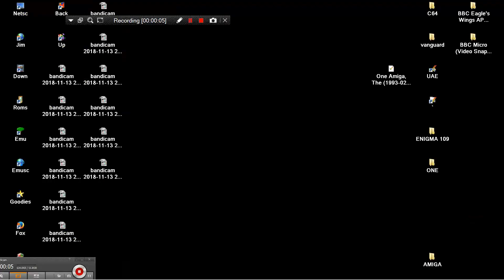MAME MESS DCAT 8 100 IN 1 8BIT CONSOLE BOMBER MAN BOMBERMAN ITS HACK FROM 100 IN 1 DCAT 8 HOMEBREW